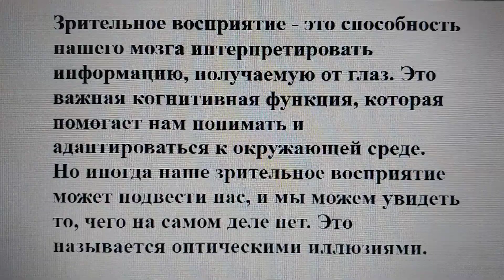Тест на зрительное восприятие: что необычное вы видите на фото?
Зрительное восприятие - это способность нашего мозга интерпретировать информацию, получаемую от глаз. Это важная когнитивная функция, которая помогает нам понимать и адаптироваться к окружающей среде.
Но иногда наше зрительное восприятие может подвести нас, и мы можем увидеть то, чего на самом деле нет. Это называется оптическими иллюзиями.

Оптические иллюзии - это явления, при которых мы видим объекты или ситуации иначе, чем они есть на самом деле. Они могут быть вызваны различными факторами, такими как цвет, форма, контраст, движение, перспектива и т.д.
Оптические иллюзии могут быть интересными и забавными, но также могут служить инструментом для изучения работы нашего мозга и зрительной системы.
Наш мозг активно ищет смысл в том, что мы видим, и иногда дополняет недостающую информацию.

У нас много интересных и увлекательных тестов для вас. Ответ ниже.